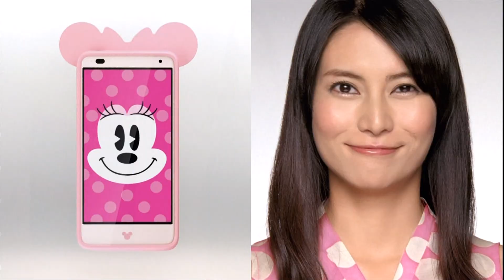柴咲コウ : ディズニーモバイル (201308)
【まとめCM】柴咲コウ